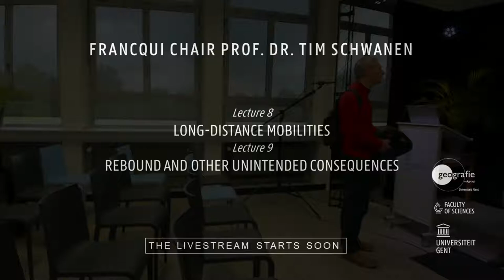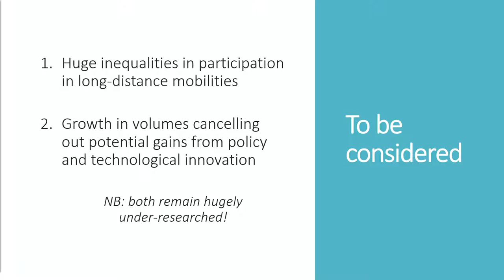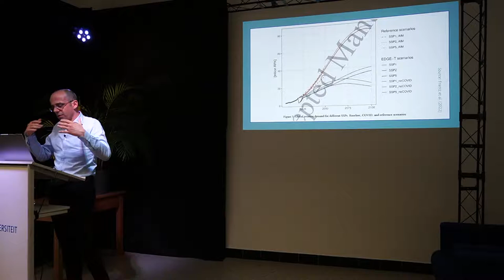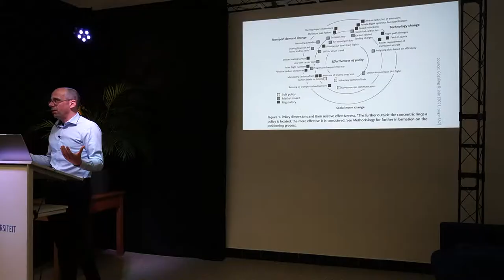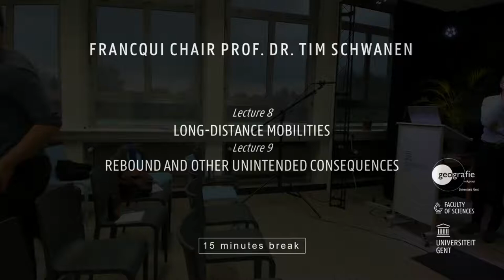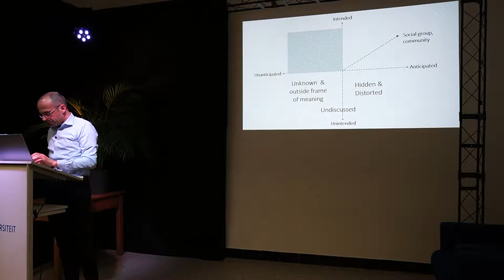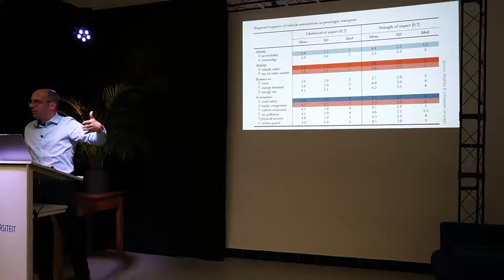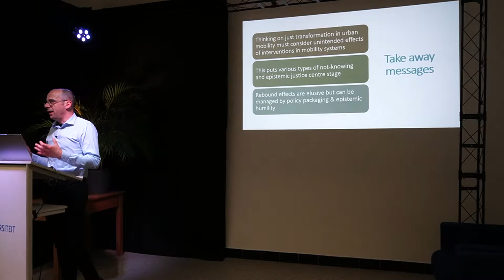Francqui Chair for Tim Schwanen: lecture 8 & 9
Lecture 8: Long-Distance Mobilities
Lecture 9: Rebound and Other Unintended Consequences
The realisation of just transformations in urban mobility is replete with challenges but the most pernicious relate to the long-distance mobility of people and goods and unintended indirect effects of initiatives to make urban mobility more just, sustainable and climate resilient.